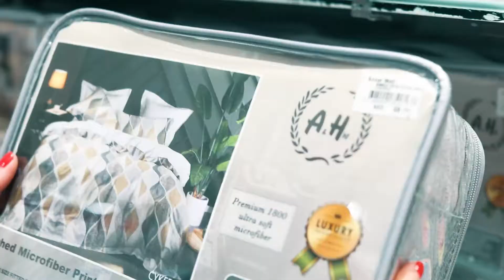Choose | your sanitary ware and bathroom accessories from Ansar Mall Sharjah & Ansar Gallery Dubai !